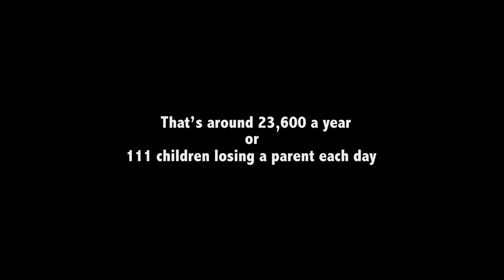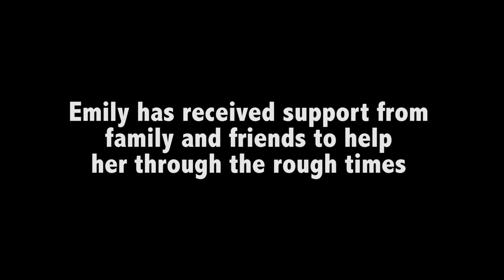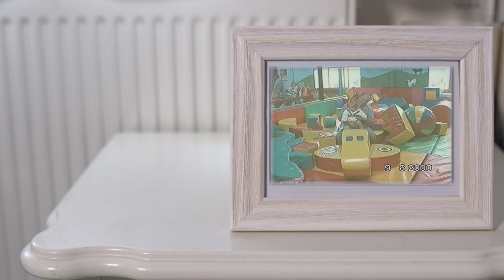Rowans Hospice Meerkat Mentors - Emily's story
Emily, Amelia, Megan, Ellie and Georgia are five exceptional young adults who a few years ago, experienced the death of a close family member. They each accessed bereavement support from Rowans Meerkat Service and want to use what they went through, to try to help other children facing the loss of a loved one by becoming Meerkat Mentors.

In 2016, Emily, Amelia, Megan (and sister Amber), Ellie and Georgia spent a few months working alongside second year Media students from Southampton Solent University to create individual short films about their experiences of bereavement.